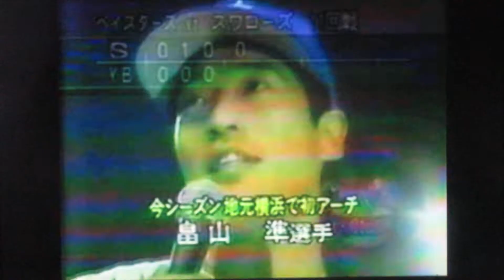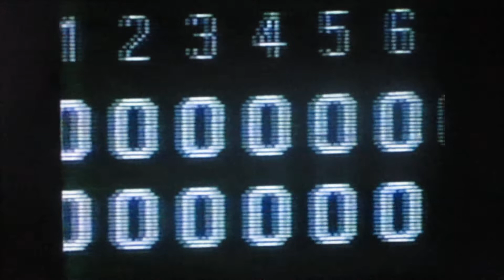1994横浜ベイスターズ公式戦ハイライト8